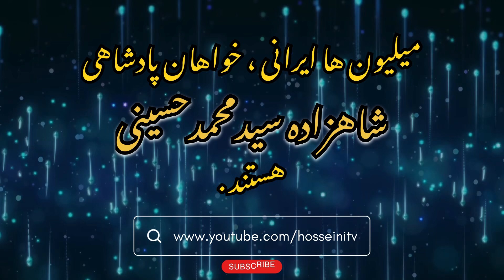🔴 چرا سازمانهای امنیتی جهان ، ⁧ جنگ⁩ ایران و عراق را به گردن ⁧ مجاهدین_خلق⁩ انداخته اند؟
🔵تغییر قسمت اول ( جذب_حداکثری!)

گلوبالیست ساختهٔ چه کسی است و چرا
ابراهیم_رئیسی ، چگونه کشته شد ؟
مشخصات یک لیدر و پادشاه مقتدرچیست
راز مهم کشتی_نوح !
✔️چه زمانی تصمیم به حذف رئیسی گرفتند ؟
پیام سقوط هلکوپتر به جهان چه بود ؟

مشاورفرح و رضای سلطنطلب چه گفت؟
در تبدیل چه شد؟!
در تغییر چه خواهیم کرد ؟

✅چگونه ری استارتیها صفحات خود را عوض کنند و بیوگرافی جدید چه خواهد بود

پیام موساد  به رضا‌پهلوی چه بود ؟
✔️در تغییر ، تکلیف مجاهدین خلق ، سلطنتطلبان ، پادشاهی_خواهان ، جمهوریخواهان و اصلاح‌طلبان چه خواهد شد

جلسهٔ لیدر ری استارت با ژنرال_فلین و
همه_چیز_در_کنترل_ری‌استارت_است
نه‌شاه_نه‌خمینی__خدا‌میهن‌حسینی
مثلث_امریکا_ری‌استارت_روسیه